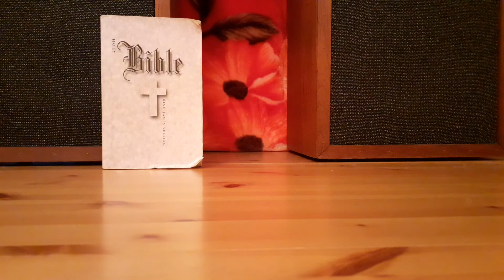Enoch Enough vitnesbyrd 28.05.2000 del tre